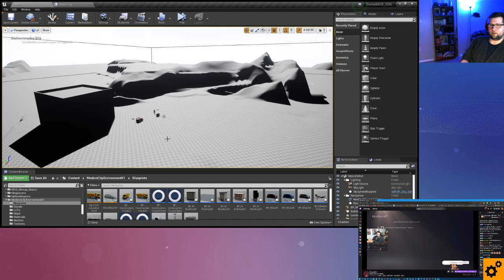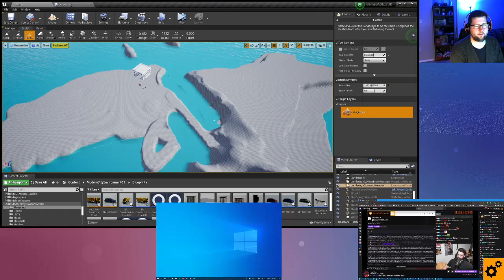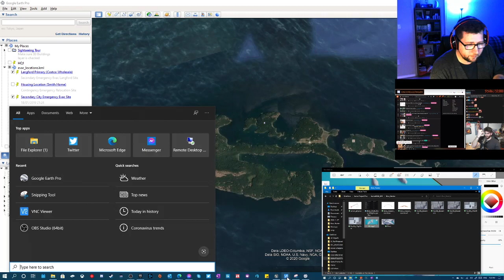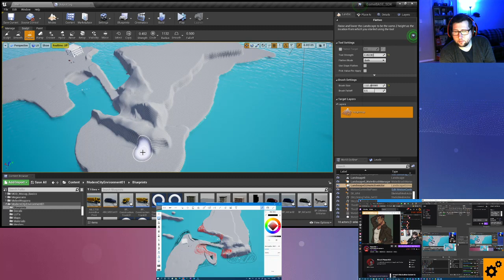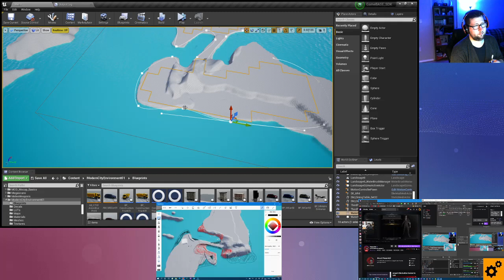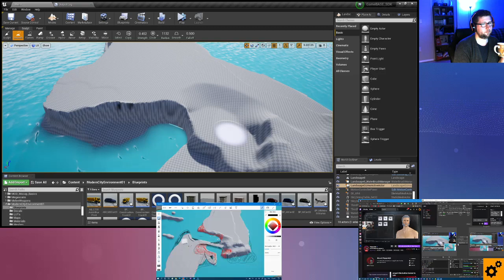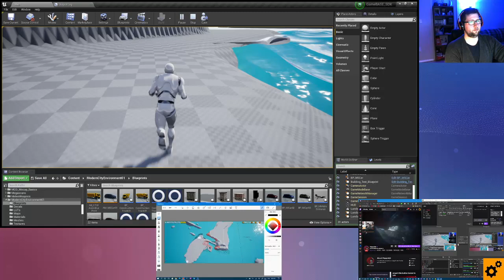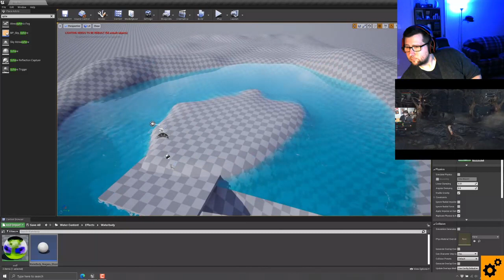Unreal Engine 4: 4.26 Release! Checking out the new features. Part 1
I take a look at the new water tool in the latest Unreal Engine release and do a bit of editing to a current project of mine.